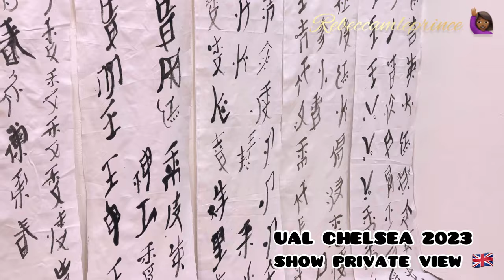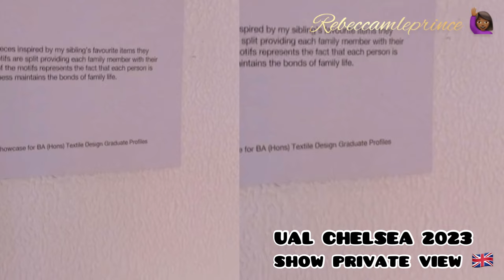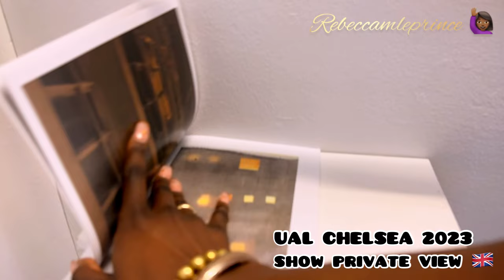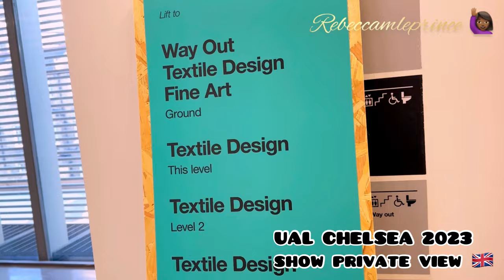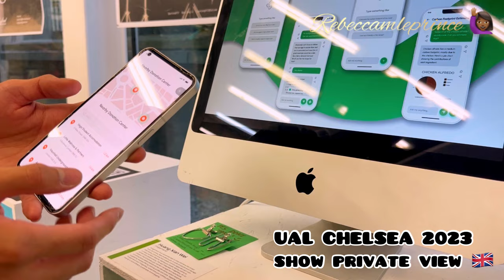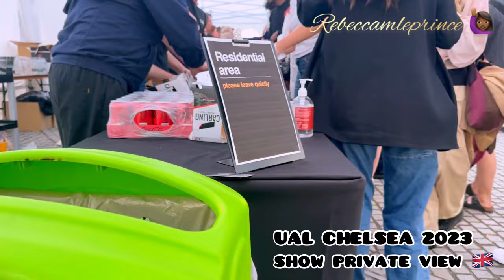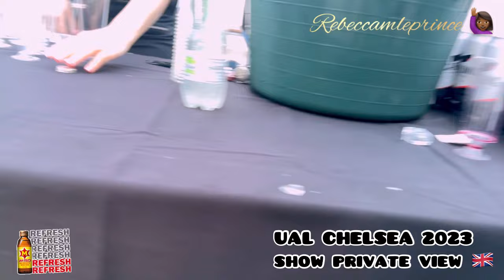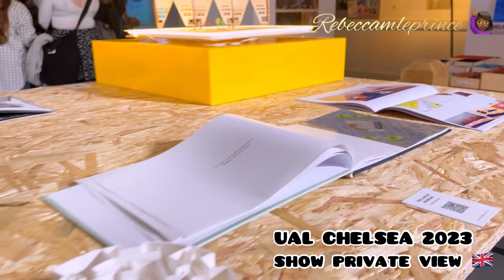LONDON UNIVERSITY 🏢 B A and GRADUATE DIPLOMA CHELSEA COLLEGE OF ARTS SHOW PRIVATE VIEW🖼️EXHIBITION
Chelsea - University of the Arts London
Chelsea College of Arts offers courses in fine art, curating, graphic, textile, product and interior design.

As a parent , I will definitely 💯 recommend this University of art to ANYONE

Chelsea College of Arts provides a stimulating space to develop your creative practice. Join an international hub exploring global perspectives in art and design.

Hello happy People 🙋🏾‍♀️

rebeccambele1977gmail.Com

Others videos of Mine

00:03 Trailer
00:14 Intro 🎶 My darling I love
01:25 Meeting Kenoly M Leprince 💐
02:03 Private show a wooow
06:30 Student Kenoly meet friends and family
07:10  Student final piece on the hall 🖼️
08:01 Visotors , Parent and friends explore Students Final pieces
08:41 More view More tour
11:21 Widows View 🪟 Woow
11:55 Fashion design work tour
14:50 Lost in the building 😁
14:31 Textile designer 💯
15:40 Chatting with more friends
16:31 Finding way to Graphic designer show
18:00 Woow to the Graphics designers students
19:15 The Aviod short movie 🎥
20:55 Student explaining the amazing food app,
21:35 More to see
26:50 Out for refreshing 🧃🍷
31:31 Architectural time 🏢
36:00 sharing cupcakes 🧁😋
37:06 Bye to twins 👯‍♀️ friends
39:10 What an Amazing students and stunning work All the very best to all
39:25 Byeeee see you soon 🔜